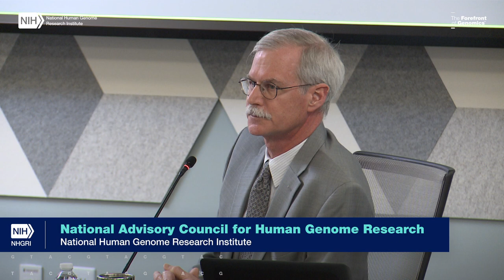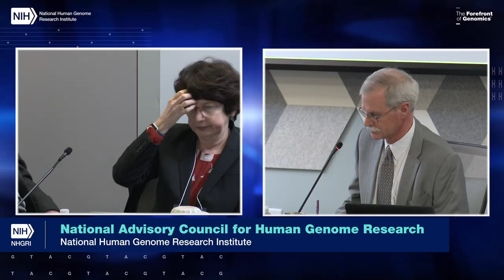Review of the Statement of Understanding Between NACHGR and NHGRI (Feb. 2020) - Rudy Pozzatti